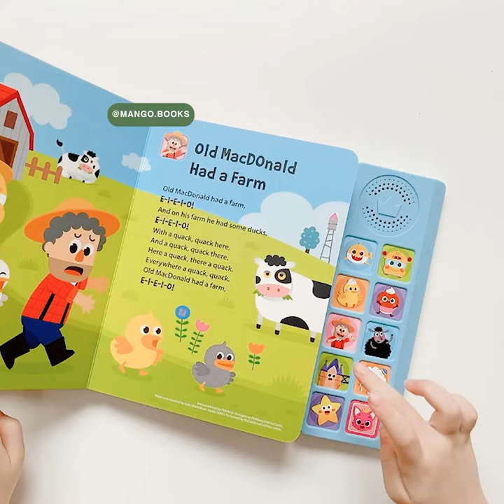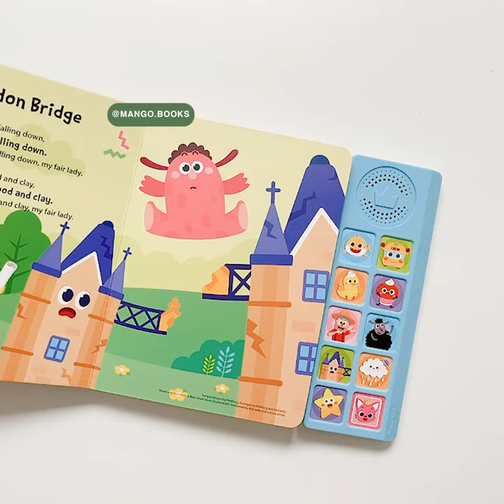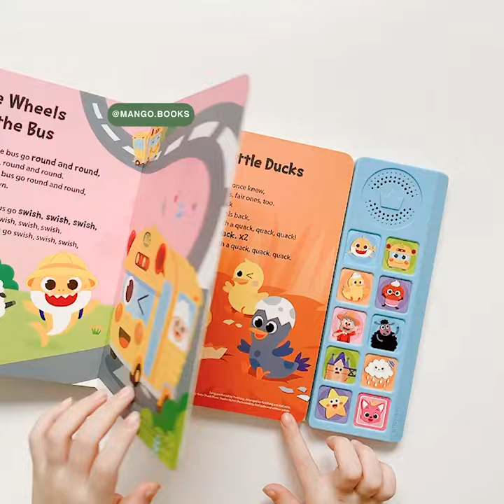Sách Baby Shark Nursery - Pinkfong | Mangobooks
✨ Nếu có một “người trông trẻ” vui nhộn, hát cho trẻ nghe nhiều bài hát thiếu nhi, mà không có tác dụng phụ nào, thì các mom có thích không?

⭐️ Series Baby Shark là “người trông trẻ” đáng yêu như thế, hấp dẫn không kém gì tivi ipad nhưng lại hoàn toàn lành mạnh, giúp trẻ học đọc, học hát, làm quen với tiếng Anh qua những tựa sách âm thanh vô cùng hấp dẫn!

🌿 Nằm trong series Baby Shark nổi tiếng trên toàn thế giới, Pinkfong Baby Shark Nursery Rhymes tập hợp những bài hát thiêu nhi kinh điển hay nhất, được yêu thích nhất, bao gồm cả bài hát Baby Shark huyền thoại:
1. Baby Shark
2. The Wheels on the Bus
3. Six Little Ducks
4. Muffin Man
5. Old MacDonald Had a Farm
6. Baa, Baa, Black Sheep
7. London Bridge
8. Rain, Rain, Go Away
9. Twinkle, Twinkle, Little Star
*10. Pinkfong stinger sound!

🍒 Sách board book được làm chỉn chu với các mép sách bo tròn, chất liệu giấy rực rỡ mà không bóng loá, âm thanh chất lượng hoàn hảo, là quà tặng lý tưởng cho các em bé trong bất kỳ dịp nào.

✔️ Sách board book, 16 trang, dành cho bé 1+